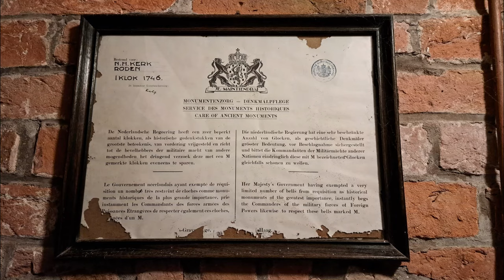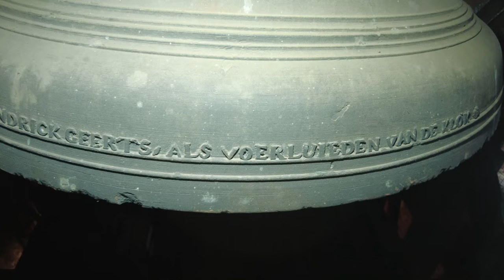Roden, kerkklok Catharinakerk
468) De kerkklok van de Catharinakerk te Roden!

De romanogotische Catharinakerk in Roden werd gebouwd in de dertiende eeuw en het koor in de vijftiende eeuw. Aan het einde van de vijftiende eeuw de toren gebouwd. Bij de restauratie in de jaren dertig van de vorige eeuw werd het pleisterwerk aan de binnenzijde van de kerk verwijderd, waardoor de baksteenstructuur zichtbaar werd.

Volgens het testament van Maria Catharina Hoppinck uit 1776 werden 10.000 carolusguldens beschikbaar gesteld voor de bouw van een orgel. Het orgel werd gebouwd door de Duitse orgelbouwer Albertus Antoni Hinsz. De orgelkas is gemaakt door A. Smid. Het verhaal van de schenking is beschreven op de wapens en tekstborden in de kerk.

→ Kerkklok: Johannes Borchhardt, 1746, 116 cm, 955 kg, g1
Oorlogsregistratie: 1-C-30 | later M-klok, 2-4-1943, Hoogeveen

❈ IK NOODIGE AL DE VREEST DEN HEER TOT DIENST VAN CHRISTUS DEN HEEMELKONING EN SCHLA EEN NAAR GELUYT
❈ ❈ WANNEER DE MENS VERLAAT DES ARDSE WONING ❈ I ♦ BORCHHARDT ♦ FVDIT ♦ GRONINGÆ ♦ Aº 1746 ❈ SOLI DEO GLORIA.

WILLEM BARON VAN IN EN KNYPHUYSEN
HEER VAN NIENOORT EN DES LANDES VRE
WOLT MEDE GEDEPUTEERDE STAAT EN
CURATER ACCADEMIÆ DER PROVINCIE VAN
STADT EN LANDE MEDE COLLATOR TOT RODEN
                                                                 ♦ ETC ♦ ETC ♦

HENDRICK ALINGH SCHOLTE TOT
RODEN EN RODER WOLDE DESSELF
VERWALTER TYLL KRYTHE IACOBUS
VANDER SCHEER PREDICANT ETTE HARM EELS
VAN LYVERDEN EN DEODATES PEETERS IN DER TYD
KERKVOOGDEN IAN IANSENS EN FLORIS AUKEMA VAN
LOOTINGE WOLDE ALS HYR TOE VAN DE AGHT KLUFTEN
TOT RODEN ZYNDE GEKOMMITEERT GEWEEST ♦

✿ GEERT KRYTHE ♦ HINDRICK GEERTS ♦ ALS VOERLUIEDEN VAN DE KLOK ✿

Met veel dank aan Sem Wiltinge @Klokkenexpert en de heer Smith!